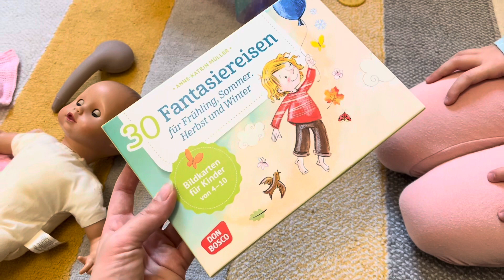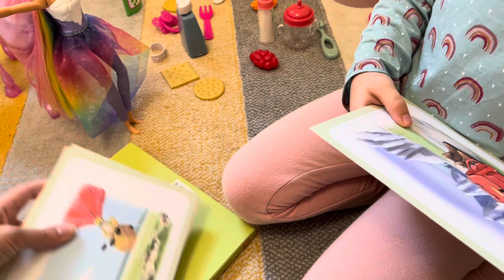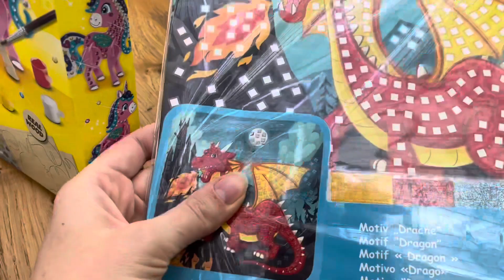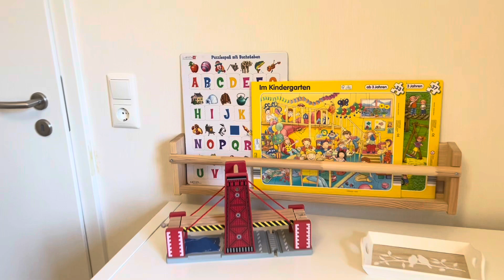Mama Tochter Tag | wir gestalten um